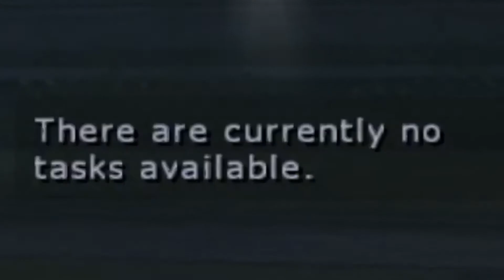WE GIVING OUT FADES TODAY.. *Bully Scholarship Edition*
giving out FADES with Jimmy.
like and sub
Keep it Savvy